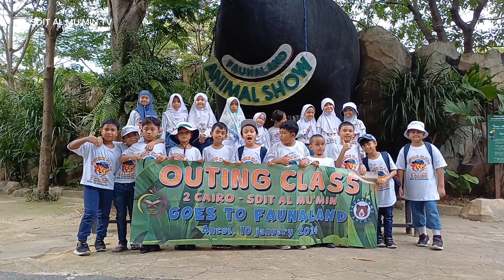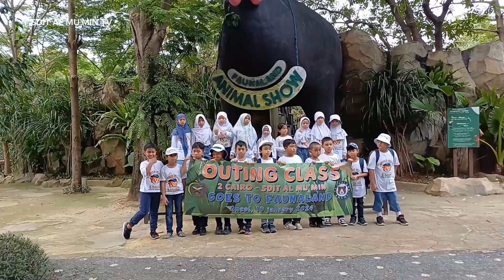Podcast Fauna Land | 2nd Cairo